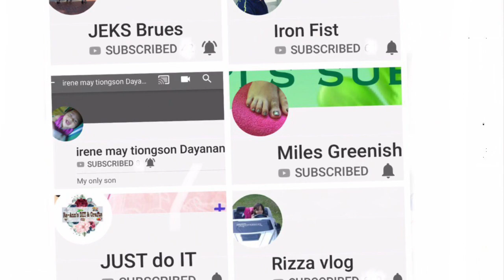Top Wing Penny Drawing for Kids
Theme:Top Wing -Penny
By: Teddy Madi Jose
Medium: pencil/colored pencil&pen, drawing paper